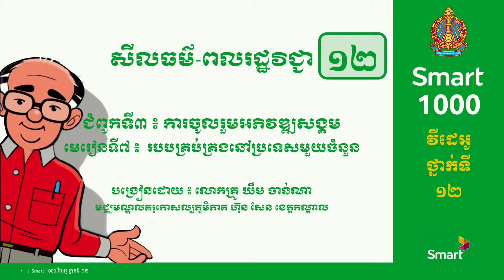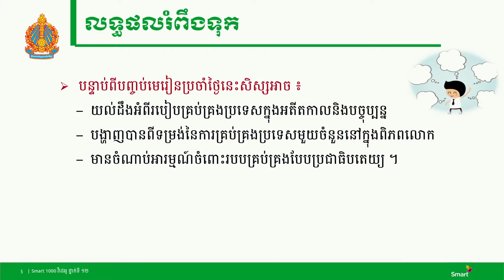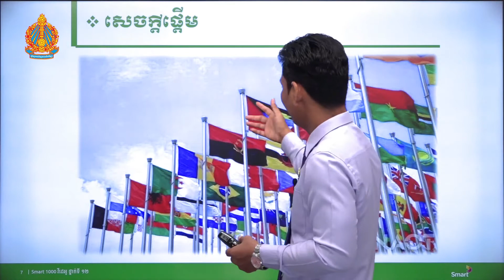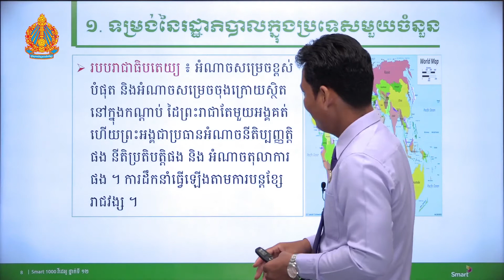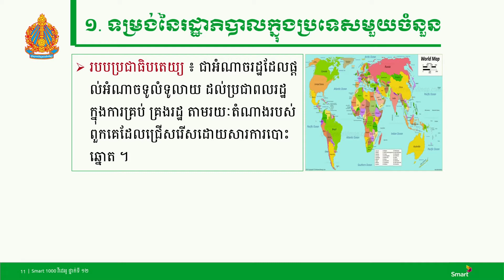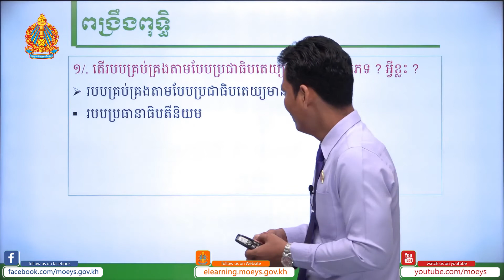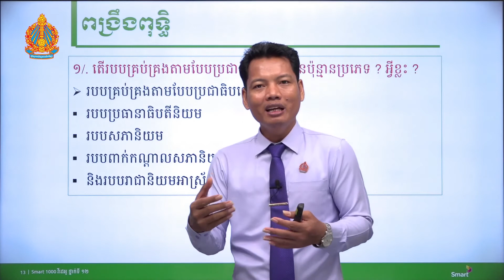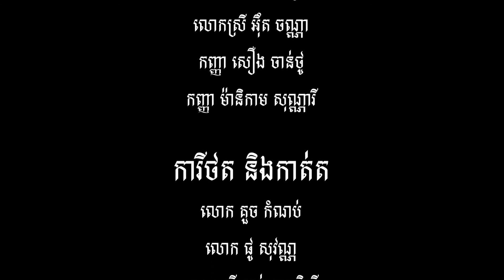សីលធម៌-ពលរដ្ឋវិជ្ជា ថ្នាក់ទី១២ ជំពូកទី៣ មេរៀនទី៧៖ របបគ្រប់គ្រងនៅប្រទេសមួយចំនួន (ភាគទី១)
បង្រៀនដោយ លោកគ្រូ ឃឹម ចាន់ណា មជ្ឈមណ្ឌលគរុកោសល្យភូមិភាគ ហ៊ុន សែន ខេត្តកណ្តាល